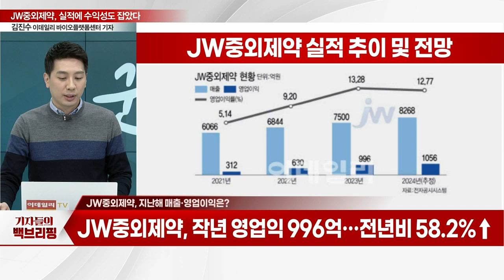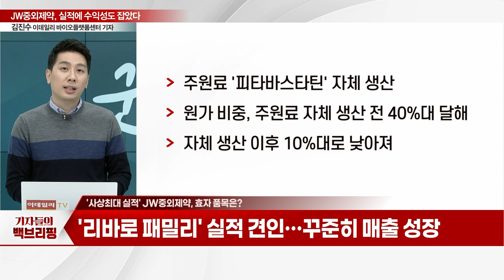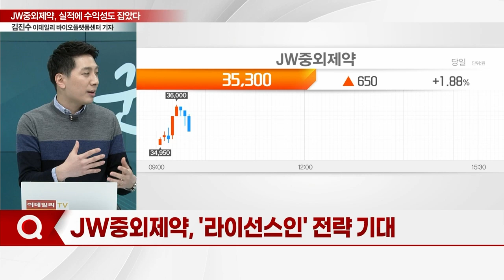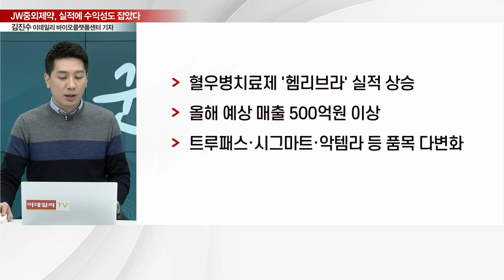"JW중외제약, 실적에 수익성도 잡았다"... 영업이익률 대폭 높인 전략은?_기자들의 백브리핑 (20240226)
Q. 본격적인 실적 상승세
Q. 지난해 매출·영업이익은?
Q. 높아진 영업이익률... 실적 '날개'
Q. '사상최대 실적' JW중외제약, 효자 품목은?
Q. 지속적인 의약품 판매 기대
Q. '라이선스인' 전략 기대
Q. JW중외제약의 라이선스인 제품은?